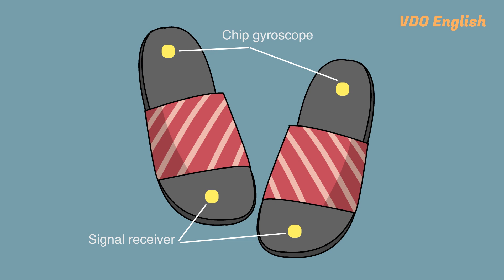Future entrepreneur: Intelligent Safety Slippers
Is it possible for middle school students to become entrepreneurs? Today, students from St. Joseph's College will show us the answer by introducing their product proposal "Intelligent Safety Slippers" which won an entrepreneurship competition.